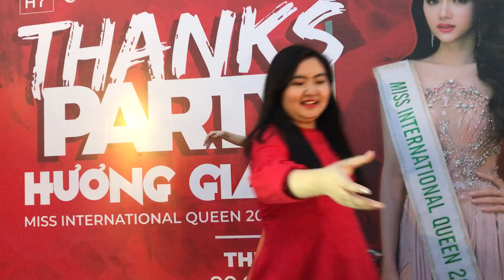Hương Giang được thế giới cho phép tổ chức hoa hậu chuyển giới ở Việt Nam